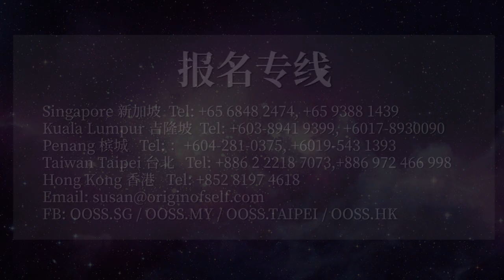为什么要参加年终法会，拜拜和谢谢众神明？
我们经常说，“人在做，天在帮，佛菩萨相助，祖先保佑” ，所以，我们顺顺利利地度过一年！感谢天的保佑，感恩上界神明和祖先的护持，做人要“有始有终，知恩图报”。随着年关的逼近，实证派明家张卜生大师也鼓励大家，要通过年终法会，感恩所受到的保佑和护持，为祖先尽孝，与我们的冤亲债主做个“总结账”，并回向功德给众生。并祈愿众生早日脱离苦海，转生三善道，转生佛净土。

法会中，老师将通过证量，连通法界以及六道，欢迎各位有缘人前来体验。让我们在张卜生大师的带领下，一起清除业障，消灾祈福，在己亥年即将结束之际，画上一个完美的句号。

年终法会活动：
1. 谢天公
2. 谢太岁
3. 谢财神与还财库
4. 谢地母
5. 九祖、冤亲债主及往生者超度
6. 消灾祈福
7. 金银纸配套
8. 供灯、供护摩木

-谢天公
天公，又称玉皇大天尊，作为三十六天和阴阳三界的大总管，与我们每一个人的生前、死后都息息相关，我们活着被他保佑，死后听他驱使。到了年终，要感恩天公这一年对我们的保佑，要恭恭敬敬地感谢他。

-谢太岁
《三命通会》有云：夫太岁者，乃一岁之主宰，诸神明之领袖。太岁是诸神中最有权力的年神，掌管人们全年的悲喜祸福，主宰全年运程，素有“年终天子“之称。
我们顺顺利利地度过了戊戌年，这要感谢太岁神的守护，让我们在这一整年免遭刑、冲、害、犯，免除不测之灾。我们要感谢辛苦了一年的太岁神，并祈愿过一个安乐、祥和的好年。

-谢财神与还财库
财神爷是主管着世间财源的神明，有文武四大财神时时护佑我们的财路，也有五方大财神以仁，义，礼，智，信五德，约束着每一个取财之人，更有“福德财神“大伯公常驻家宅保平安，护财气。过年了，不管自己是发了大财，还是小财，都应该回谢财神，并“还财库”，以回报年初的所借之财。

-谢地母
大地有个管理者叫”地母”， 这位师尊跟玉皇大天尊是平起平坐的。除了诸佛菩萨圣者之外，管理天地的还有四大圣者，在天为玉皇大天尊，在地为地母。地母的力量十分的伟大，祂跟天父一起，天父生我们，地母养我们，养育群生。地球上的所有生命都只有一个母亲──就是地母。我们是地母所生、地母所养、地母化育，所以我们要好好恭敬地母的养育之恩。